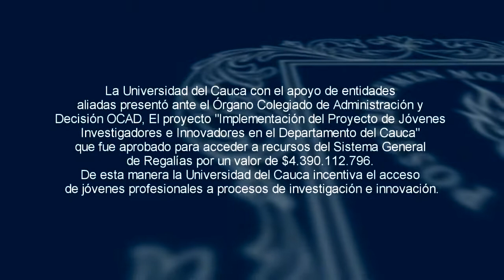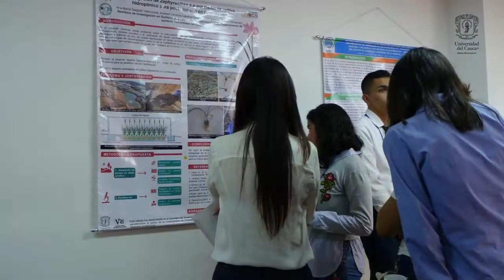"Implementación del proyecto de jóvenes investigadores e innovadores en el departamento del Cauca"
Proyecto de investigación ‘Implementación del proyecto de jóvenes investigadores e innovadores en el departamento del Cauca’ aprobado en la sesión sesión No. 81 del Órgano Colegiado de Administración y Decisión OCAD del Fondo de Ciencia, Tecnología e Innovación, FCTeI, para acceder recursos del Sistema General de Regalías, SGR,  por un monto de $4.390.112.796